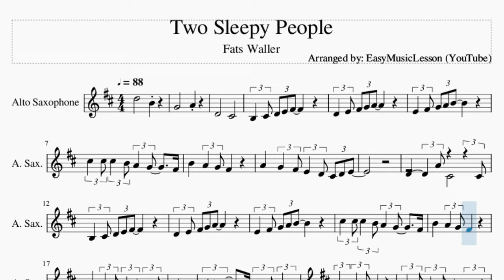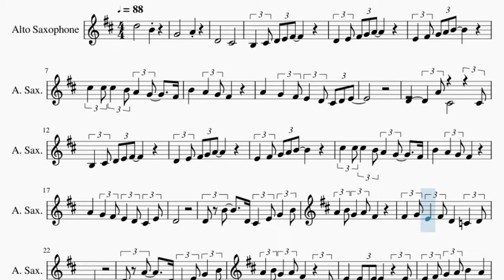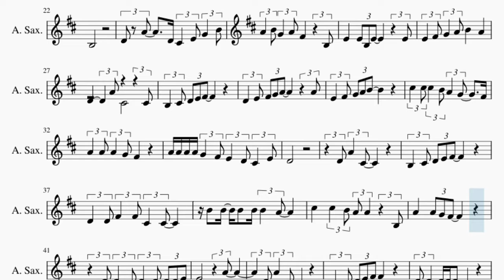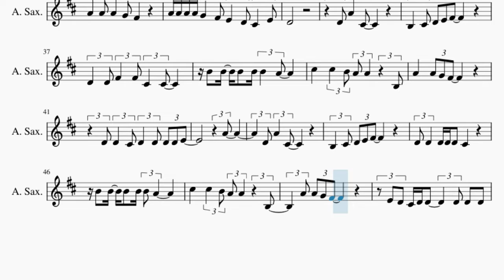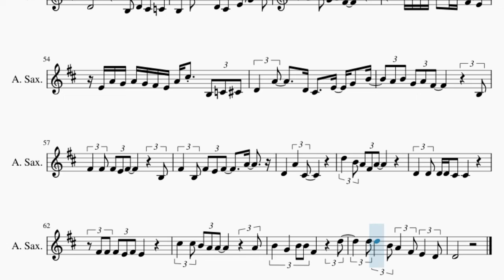Alto Sax Sheet Music: How to play Two Sleepy People by Fats Waller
Comment and let us know how the videos have helped you. It keeps us going! :)Here is a sheet music/tab video on the song Two Sleepy People by Fats Waller on the alto sax. A alto sax sheet music arrangement which is transposed to notes that are easily played by alto sax, for the song Two Sleepy People by Fats Waller.

EasyMusicLesson teaches you to play the your favorite instrument, through well-arranged sheet music so that you too can learn how to play Two Sleepy People by Fats Waller on the alto sax as fast as you can. A alto sax sheet music with backing tracks to help your play the song better.

Chords of Saxophone arrangement:
F Maj   D Min   A# Maj   C Maj   F Maj   E Maj   G Min   C Dom 7
F Maj   A Min   G Min   C Dom 7   A Min   D Dom 7   G Min   A# Min
F Maj   G Maj   G Min   C Dom 7   F Maj   E Maj   G Min   C Dom 7
F Maj   G Maj   C Dom 7   F Maj   A# Maj   C Maj   F Maj   C Maj
F Maj   F Maj   A Maj   D Min   F Dom 7   A# Maj   A# Maj   F Maj
C Dom 7   F Maj   D# Maj   D Maj   G Maj   C Dom 7   F Maj
E Maj   G Min   C Dom 7   F Maj   A Min   G Min   C Dom 7   A Min
D Dom 7   G Min   A# Min   F Maj   G Min   C Dom 7   F Maj
C Dom 7   F Maj   E Maj   G Min   C Dom 7   F Maj   A Min   G Min
C Dom 7   A Min   D Dom 7   G Min   A# Min   F Maj   G Maj
G Min   C Dom 7   F Maj   E Maj   G Min   C Dom 7   F Maj   A Min
G Min   C Dom 7   A Min   D Dom 7   G Min   A# Min   F Maj
G Maj   C Dom 7   F Maj   A# Maj   C Maj   F Maj   C Maj   F Maj
F Maj   A Maj   D Min   F Dom 7   A# Maj   A# Maj   F Maj   C Dom 7
F Maj   D# Maj   D Maj   G Maj   C Dom 7   F Maj   E Maj   G Min
C Dom 7   F Maj   A Min   G Min   C Dom 7   A Min   D Dom 7
G Min   A# Min   F Maj   G Min   C Dom 7

Melody notes of Saxophone:
D5           B4
G4           A4
D4           C#4
B3   C#4 D4 E4 F#4
D4   E4 F#4 G4 A4
E4   F#4 G4 A4 B4
C#5   C#5 C#5   B4 A4   G4     F#4
B4     A4   G4 F#4
A4     G4   F#4 E4   D4 C#4 D4 E4
D4         A4 C#4         C#4
A4     G4   F#4 E4   D4 C#4   E4
D4
D4 B4     D4 C#4   E4 G4   B4
A4   B4 G4   A4 F#4
F#4   G4 E4   F#4 D4     C4   D4
B3
D4 A4     D4 C#4   E4 G4   B4
A4   B4 G4   A4 F#4       B3
E4     E4 B3 E4         E4
E4   F#4 G4   A4 B4     A4
D4   E4 F#4 G4 A4         A4
A4   A4 A4   G4 F#4
A4 A4 A4 A4 G4   F#4 E4   D4 C#4   E4
D4
D4 A4   C#4
D4   D4 F#4   F#4 C#4   C#4
B4 B4   B4 B4 B4   A4
C#5     C#5   B4 A4 A4     B3
A4     A4 G4 F#4
D4 D4   C#4 D4   D4 D4 D4 E4
A4
D4 A4   C#4
D4 D4   D4 D4 D4   C#4
E4 D4 C#4 D4 D4       D4 D4   D4
D4             B3 D4 C#4 C4
B3   B4     D4 C#4   E4 G4   B4
B4 B4 C#5 B4 C#5   D5 B4 F#4 E4
E4 A4 G4 A4 G4 F#4 E4 A4 C#5   B3 C4 C#4
F#4   F#4 F#4 E4 F#4         B3
F#4   B3 F#4 E4 F#4     A4
D4     A4   C#4
D5   B4 A4 F#4 A4
D4   D4 D4 D4 C#4   C#4
F#4 F#4 F#4 E4 F#4 E4
C#5   C#5 B4 A4 A4         A4
B4   G4   B4 B4 F#4       D5
D5 D5   B4 A4   F#4 E4   D4
D4